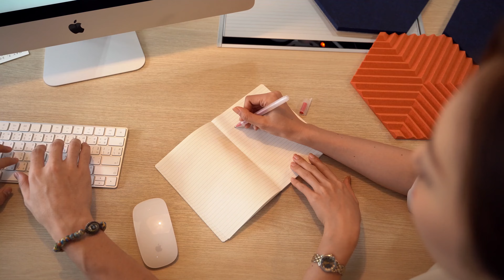30 German Sentences | Office Level German Vocabulary | Beginner Level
Beginner Sentences in German Language to use in Office Life in Germany.

Professional German Terms
Business Level German Vocabulary
German LAnguage used in Offices
Beginner Level German

Before making any decisions about relocating to Germany or accepting a job offer, it's advisable to research the specific cost of living in your chosen city, understand the tax implications, and consider your individual financial goals and circumstances.